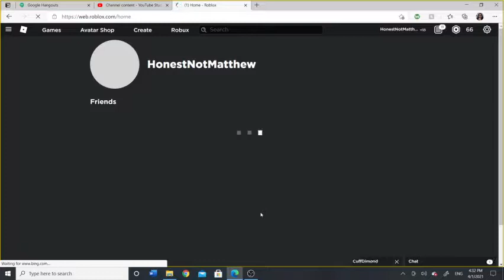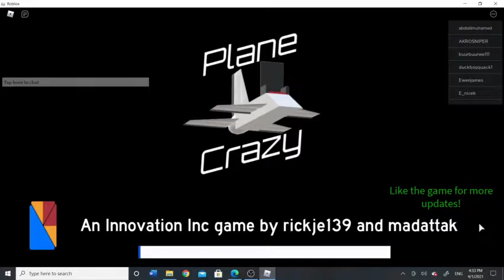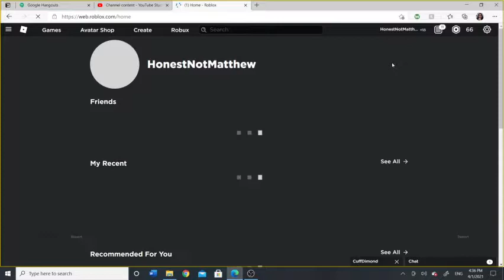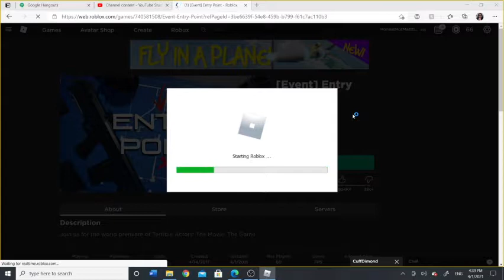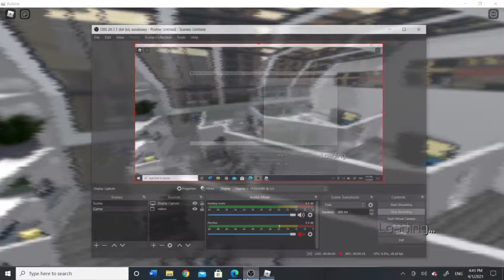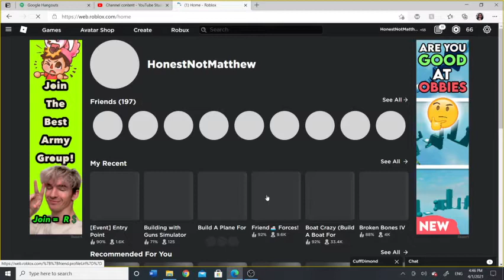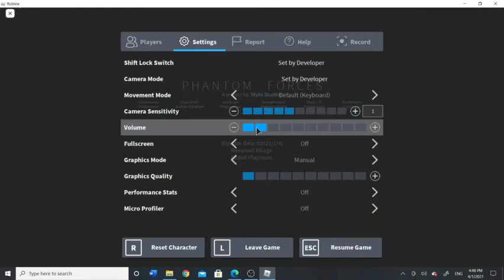Checking out games that I play that has April Fools updates | Roblox | Fixed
Hey guys im back with another video and this is on april fools day cuz there was litterally nothing else to do and I started playing more games so yeaaaa

Friends Channels:

I look sus
Jaypro games
TheOniKing

Thank u